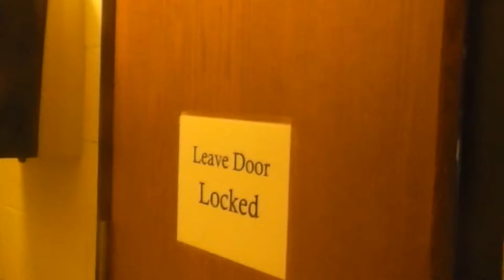Code Brown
It be like that sometimes.